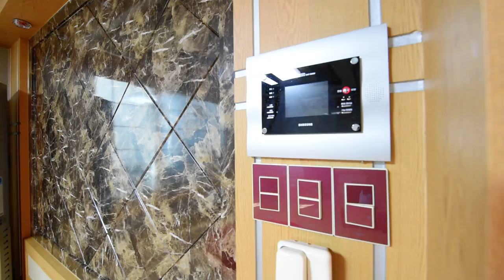삼산동 조용하고 밝은 복층형 주인세대 월세 임대 집이 밝아요..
클릭 또는 주소창에 붙여넣기
삼산동 주인세대 복층형 베란다2개 보조싱크 2개 테라스는 아니지만 테라스 같은 베란다 복층에 있음